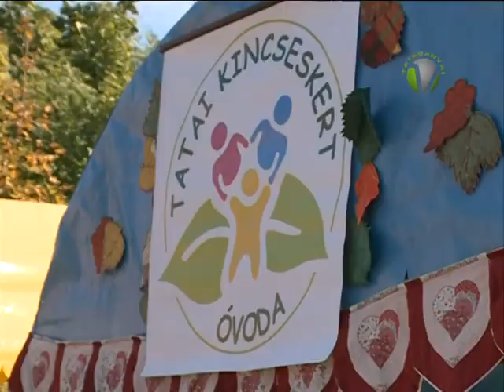Mihály-napi Lovas ünnep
A TATA ÉS TÉRSÉGBELI LOVASÉLET-FEJLESZTŐ SZÖVETSÉG MIHÁLY-NAPI LOVASÜNNEPET, LÓVODA-ÉS TÁLTOS NAPOT RENDEZETT A HÉT VÉGÉN. DÍJUGRATÓ ÉS DÍJLOVAS BEMUTATÓ,ÓVODÁSOK KÉZMŰVES VÁSÁRA ÉS WESTERN TÁNCBEMUTATÓ IS VÁRTA AZ ÉRDEKLŐDŐKET.